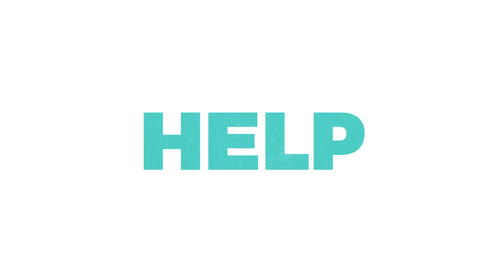The Questions Of Christ III | Pastor Jimmy Abrams